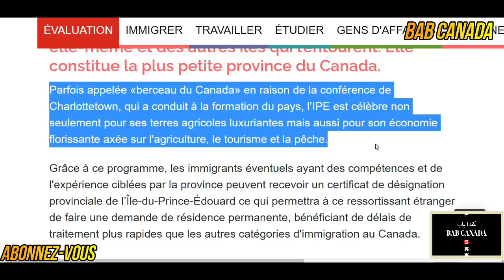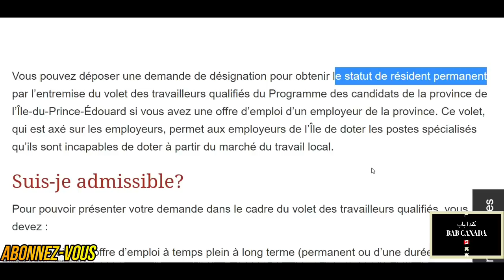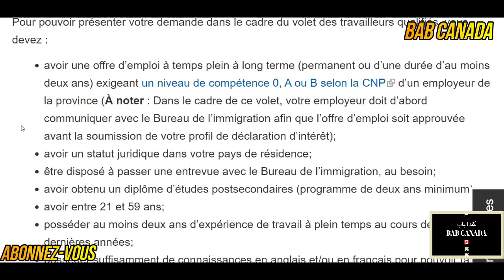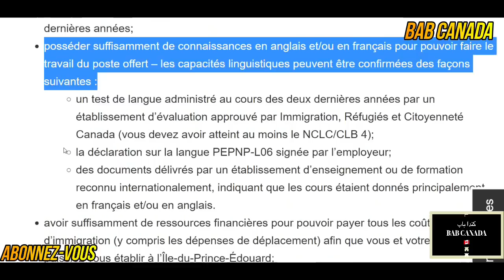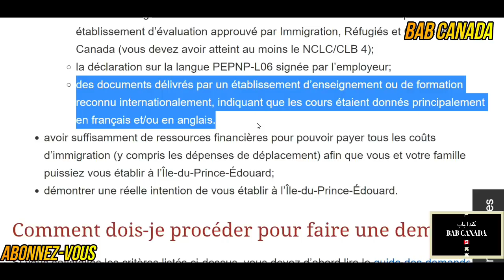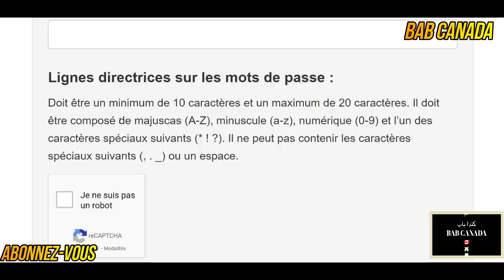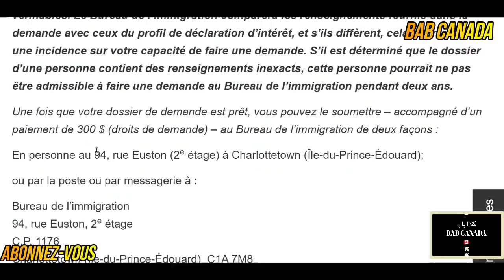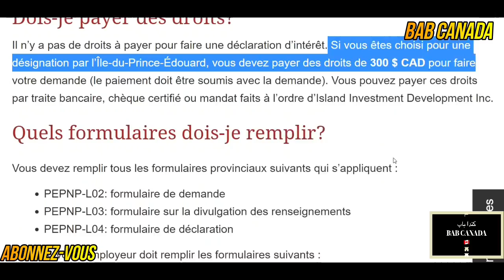بدون اختبار اللغة والعمر،شروط سهلة وسريعة بكندا#SANS TEST,ÂGE,RAPIDE ET FACILE APPLIQUEZ CANADA#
Concepteur de CV عمل السيرة المهنية على النموذج الكندي ،المرجو زيارة موقع القناة من فضلكم 👇👇👇👇👇👇👇👇👇👇👇👇👇👇

برنامج بشروط مناسبة للاشخاص الذين يتوفرون على الشروط المطلوبة.

يجب تفعيل الجرس لاستقبال الجديد والمعلومات القيمة

لاتنسى الاشتراك والاعجاب بالقناة من فضلكم 👍👍👍

PARTAGER MAX LIKE SVP:👍👍👍

Le lien:
Pour l’Île-du-Prince-Édouard, attirer des immigrants avec les bonnes compétences, du talent et des ambitions est une priorité afin de favoriser une croissance stratégique de sa main-d’œuvre, de sa population et de son économie. Pour obtenir des renseignements supplémentaires, consultez Opportunités PEI.

Vérifier son admissibilité aux programmes d’immigration, parrainer sa famille et recourir à un représentant#
Demander ou faire prolonger un permis de travail, en savoir plus sur Expérience internationale Canada et sur les aides familiaux#, faire reconnaître ses titres de compétences et embaucher des travailleurs étrangers#
Demander ou faire prolonger un permis d’études ou de travail pour étudiants
Citoyenneté
Demander la citoyenneté canadienne ou présenter une demande de répudiation ou de réintégration, se préparer à l’examen pour la citoyenneté et obtenir une preuve de citoyenneté
Nouveaux immigrants#
Obtenir une carte de résident permanent, localiser les services aux immigrants offerts près de chez eux, demander la citoyenneté et en apprendre plus sur sa première année d’imposition au Canada
Canadiens
Obtenir un passeport, parrainer sa famille ou un réfugié, obtenir une preuve de citoyenneté, voyager et travailler à l’étranger, adopter un enfant à l’étranger et prendre part aux célébrations pour la citoyenneté
Réfugiés et octroi de l’asile
Présenter une demande d’asile, parrainer un réfugié, trouver des services offerts aux réfugiés au Canada et interjeter appel d’une décision à l’égard d’une demande.

Comment fonctionne Entrée express#
Processus de demande et admissibilité; expérience de travail, études et compétences linguistiques exigées pour chaque programme
Obtenir les documents requis
Résultats des examens linguistiques, évaluations des études, offres d’emploi, certificats de police, examens médicaux, preuve de fonds suffisants
Soumettre son profil d’Entrée express
Créer son profil, quoi faire quand on fait partie du bassin, invitations à soumettre une demande
Présenter une demande de résidence permanente après avoir reçu une invitation
Remplir le formulaire, téléverser les documents, payer les frais et présenter sa demande
Si votre demande est approuvée#